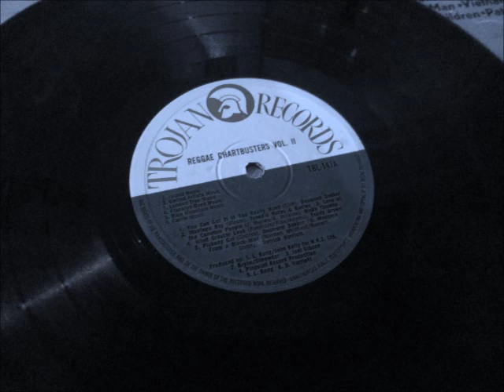Nicky Thomas - Love of a common people. 1970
Produced by Joel Gibson